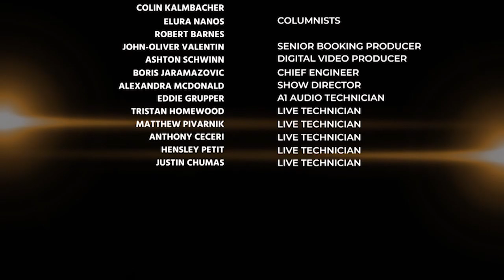Michel Bryant & Def Attorney Matthew Maddox Discuss "Innocent Injuries" in Rosenbaum Defense Case